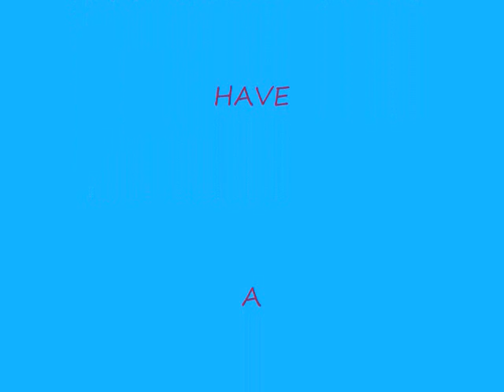Stump Hole Version of Sitting in the Bar by Rehab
New Year's party for 2009 with B-House and Perch Robbins